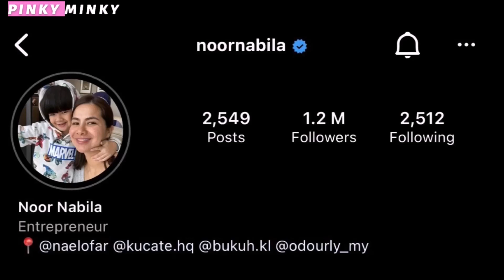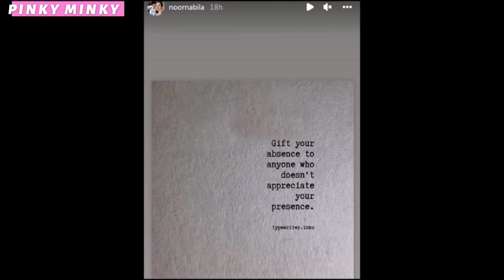Mengejutkan! Luah Sesuatu Di IGSTORY & Padam Foto Nikah, Apa Terjadi Antara NABILA & ENGKU EMRAN?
Didoakan semoga yang baik-baik saja buat mereka.

Source & Credit ⤵

Hi korang! 😃

𝒫𝒾𝓃𝓀𝓎 𝑀𝒾𝓃𝓀𝓎

Hello guys! 😃

𝒫𝒾𝓃𝓀𝓎 𝑀𝒾𝓃𝓀𝓎